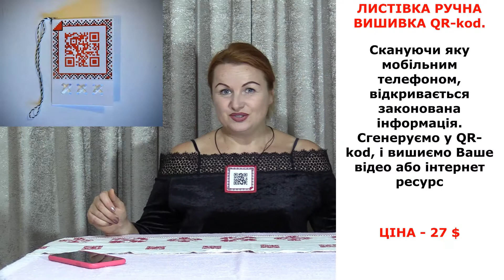Листівка з QR-kod. Випуск 5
Листівка вишита в ручну з QR-kod. Чудовий подарунок зі згадкою на память чи для бізнесу, наприклад, меню в ресторані чи визитівки і т.д. Чудо сучасного часу...